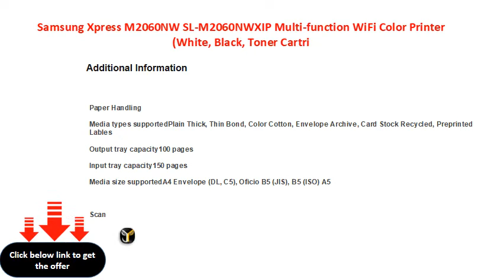Samsung Xpress M2060NW SL M2060NWXIP Multi function WiFi Color Printer White, Black, Toner Cartri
Samsung Xpress M2060NW SL-M2060NW/XIP Multi-function WiFi Color Printer  (White, Black, Toner Cartridge)
Laser
Output: Color
WiFi
Duty cycle (monthly, A4): 10000 pages